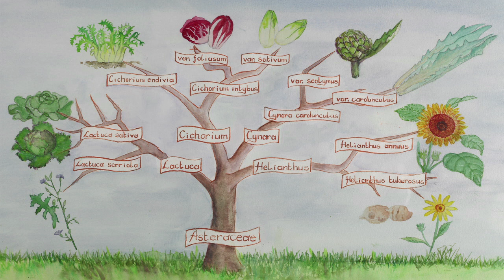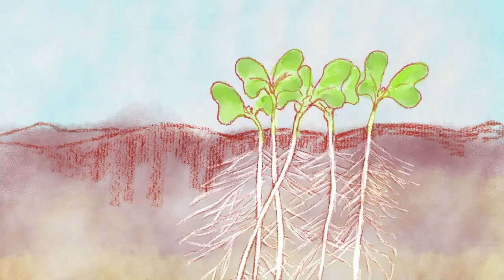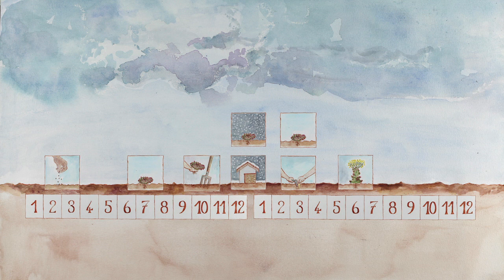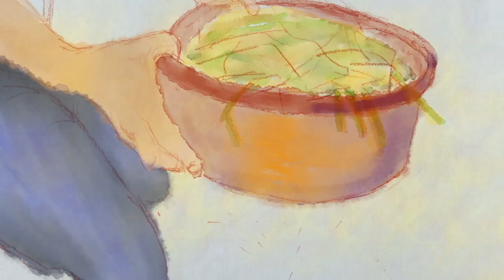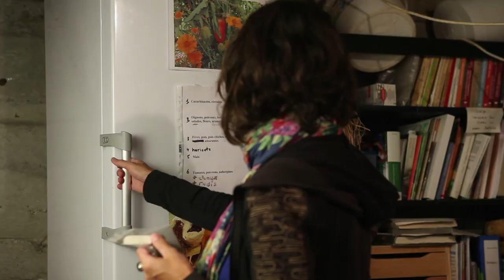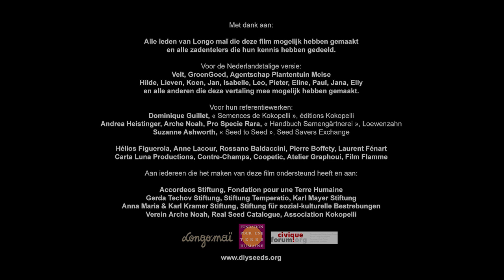Hoe teel je zaad van kardoen en artisjok?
- Leer zelf zaden telen van kardoen en artisjok. Ontdek stap voor stap de botanische classificatie, bestuiving en teeltcyclus, en hoe je de zaden moet dorsen, schonen en bewaren. Een videohandleiding boordevol tips en kneepjes van het vak om zelf met succes zaad te produceren.

00:06 Botanische classificatie en diversiteit
00:46 Bestuiving
02:37 Teeltcyclus
07:09 Dorsen, schonen en bewaren